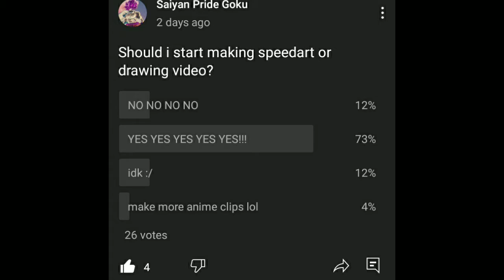My Oc stand speedart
hi! i hope enjoy it :) i have nothing else to say lol anyway.

here's my deviantart go check it out!